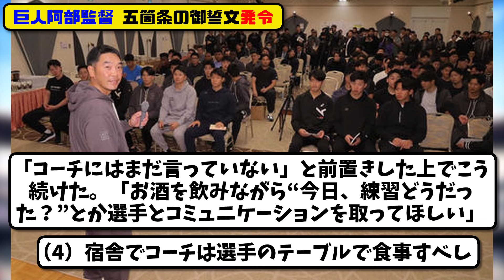【巨人】阿部監督 五箇条の御誓文 発令…キャンプ中の時間の使い方や休日の過ごし方を設定